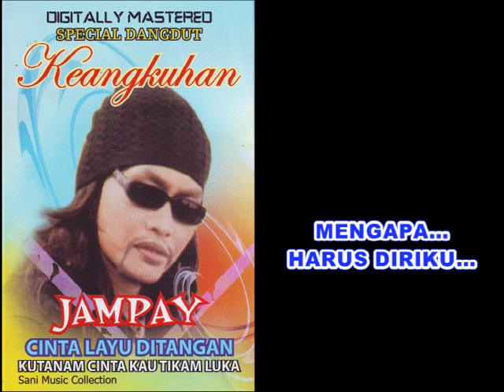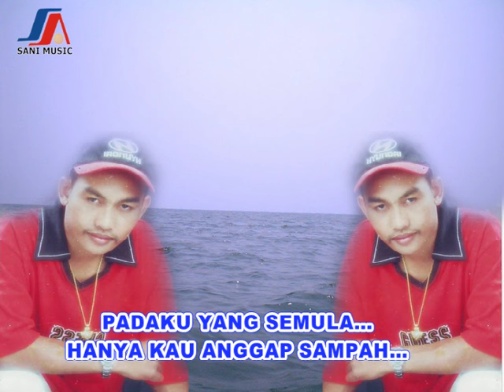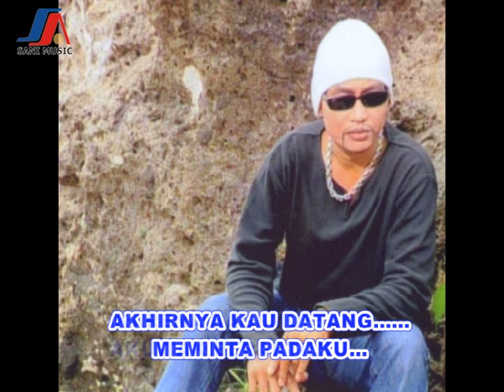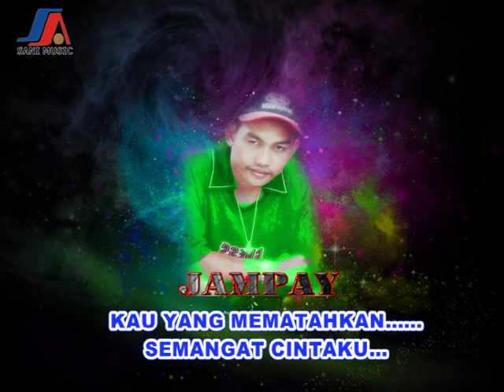Jampay - Keangkuhan (Official Lyric Video)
Hi Dangdut Mania Dangdutan yuk